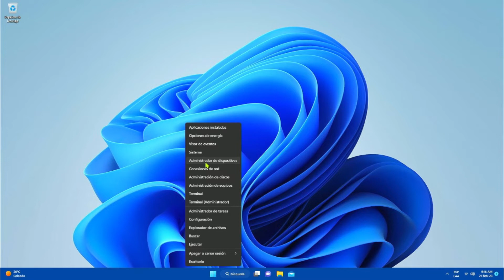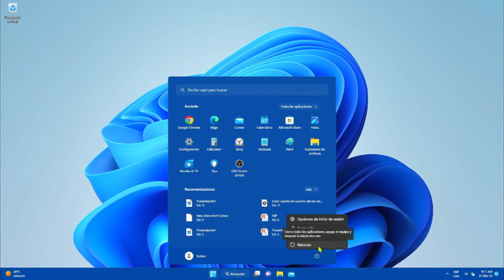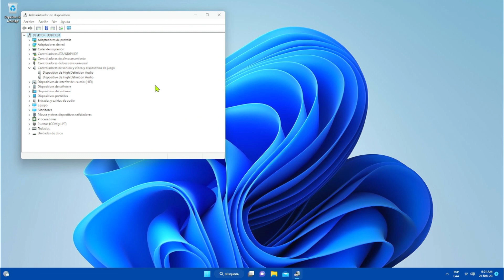Desinstalar y reinstalar controladores fácil y rápido en Windows 10 y 11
Desinstalar y reinstalar fácil  controladores, en pocos paso veras como hacerlo.
Si funciona dales click a me gusta 👍